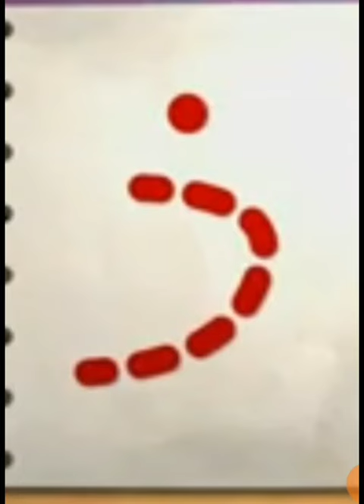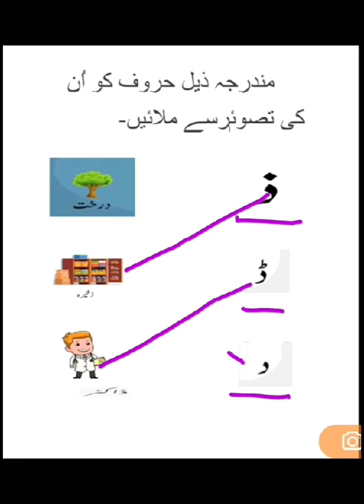Grade Nursery Urdu Dated 17 09 2020